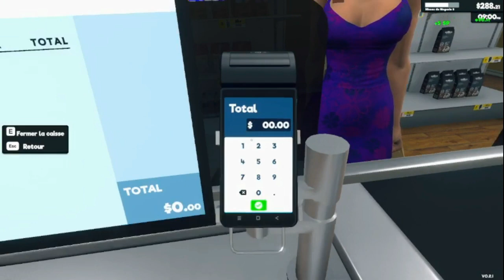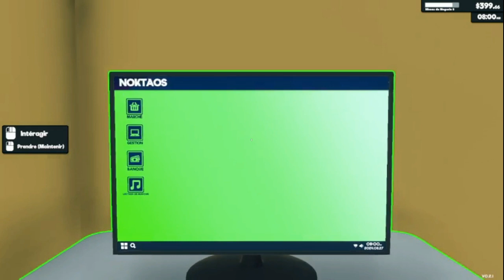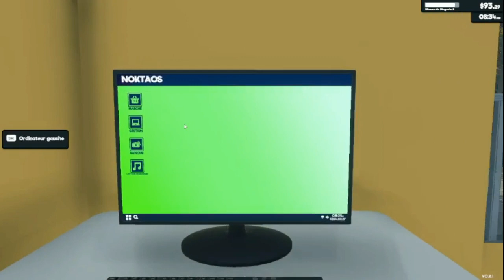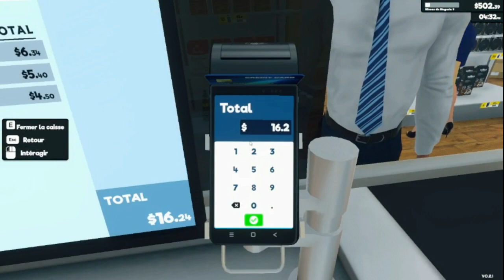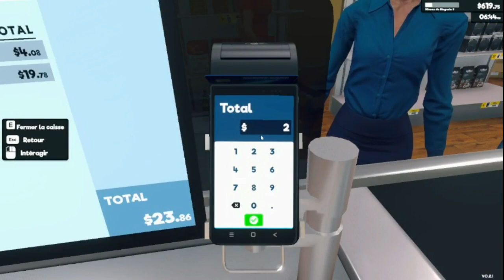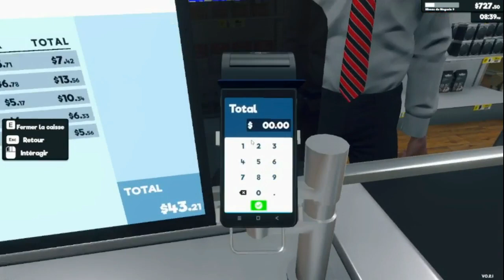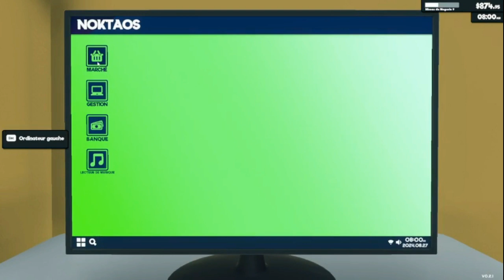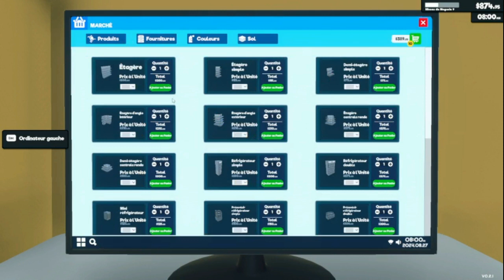Supermarket Simulator #4 - On achète la salle de stockage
Quatième épisode de ma nouvelle série sur le jeu Supermarket Simulator. Dans ce jeu, on doit ouvrir et gérer notre magasin sans faire faillite. N'hésitez pas à laisser un petit pouce bleu ou un commentaire si la vidéo vous plait :)